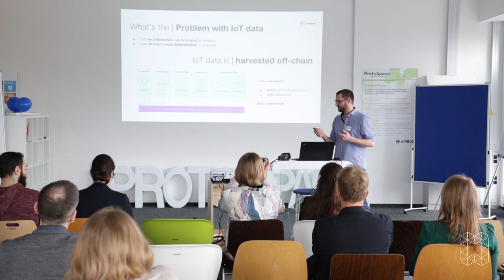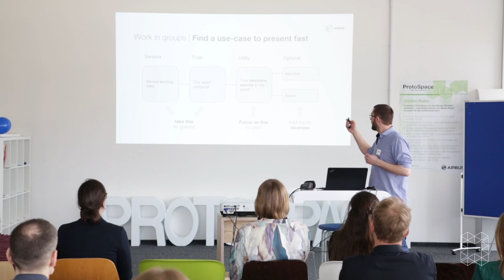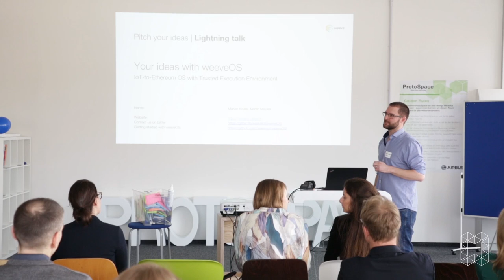moinblockchain 18 - Interactive session: weeve: Enabling IoT devices to utilize the Blockchain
Interactive session by Martin Maurer from weeve about enabling IoT devices to utilize the Blockchain at moinblockchain 18 in Hamburg.

moinblockchain is a conference of moinworld e.V. - a non-profit that aims to make the tech world more female and is part of the global Women Techmakers Organisation led by Google. Industry thought leaders like Airbus, ConsenSys, SAP, Ernst & Young, IBM, BMW and more attended to educate, learn, network and include.

The lineup for 2018 included: Katharina Fegebank, Carolyn Reckhow, Rouven Heck, Dr. Friederike Ernst, Dr. Julie Maupin, Sebastien Couture, Min-Si Wang, Sarah Mills, Michele Hess and many more international thought-leaders, projects and well-known role models of the blockchain space.

We are a non-profit organization that wants to change the face of the IT industry to make it more attractive to those who bring a different perspective. We are part of the global Women Techmakers Community.

We organize tech events, workshops and talks. Together we break barriers and stereotypes.

For you we are there
You want to learn more about tech or want build stuff in a different environment than the normal tech groups? Join us. If you want to get to know us, just come to our free Meetups in Hamburg and Munich.